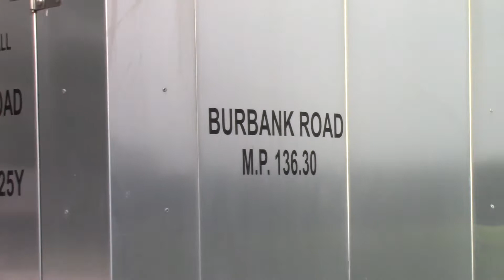8/27/21 - BNSF local w/ new Maine Northern SD70M-2 meets EVWR local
I got a heads up on the northbound local that it was in Neilson Junction after school. I had no idea what to expect. So I went over to the diamond and seen no local at all but I did see EVWR. But when I made it to the diamond, I saw the northbound local was actually stopped waiting on the EVWR local to clear. I was able to get both trains departing Woodlawn. Enjoy!